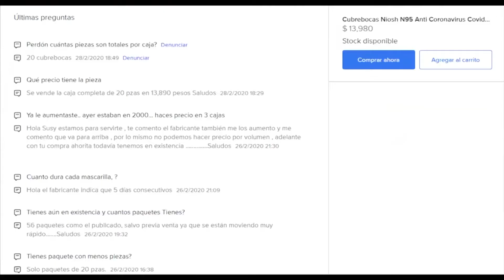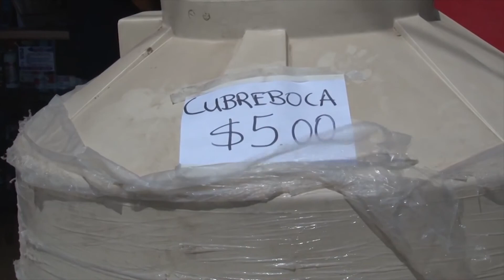Compras de pánico por Coronavirus repercuten en la economía local.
El sector industrial será el más afectado por la demanda de mascarillas a causa del pánico que ha desatado el Coronavirus, advirtió el Grupo Empresarial de La Laguna.